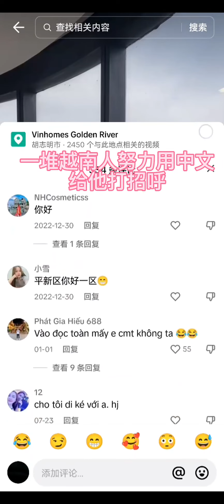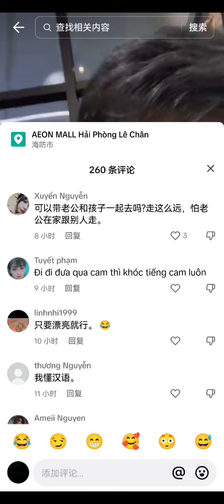在越南混的中国人现状